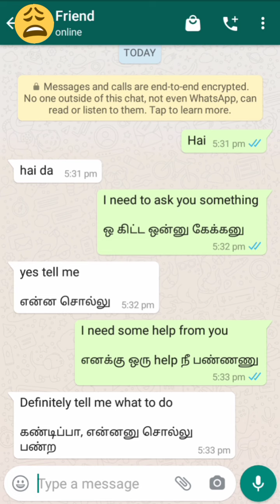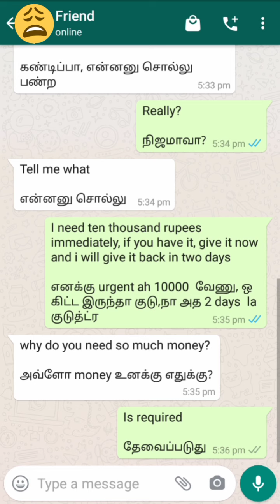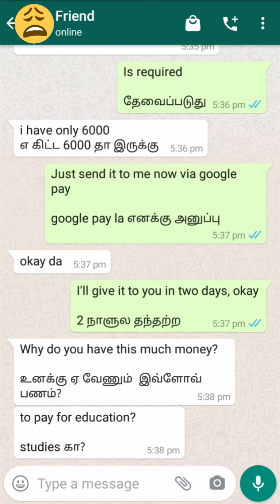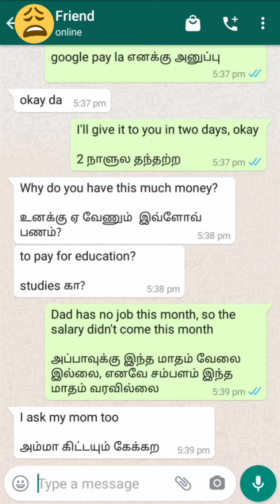English Through Tamil/ learn English without grammar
If you are an English Enthusiast, you must be knowing the importance of Daily use of English words. In this video, I will share with you some sentences that you can use everywhere. You must use these sentences to speak English at every step of life.